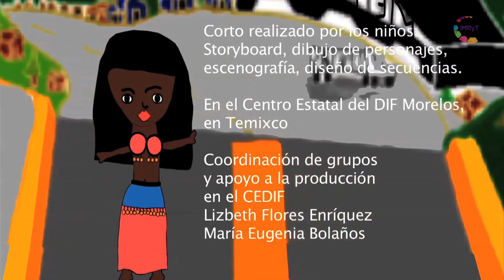Maltrato infantil - Bandula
Estos videos son el resultado de los trabajos realizados en los talleres de animación (Pilar Sánchez) y de música de cajón (Bandula) con los niños del CEDIF dentro del programa PRONAPRED 2015.